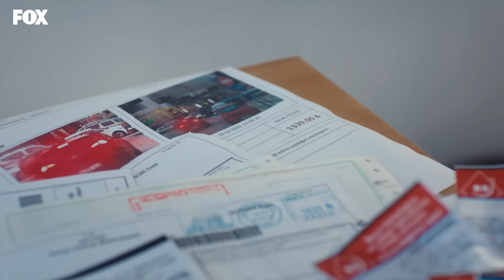Zeyno, Ege'nin evinde! - Tozluyaka 6. Bölüm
Zeyno, Ege'nin yalnızlığına üzülüyor...

Tozluyaka 6. Bölüm sahnelerini izlemek için tıklayın

Tozluyaka 6. Bölüm Özeti:
Berk ve Ali’yi bir araya getiren kişi hala gizemini korurken gençler arasında da buzlar erimeye yüz tutmuştur. Kavga ile başlayan ilişkileri artık yön değiştirir. Her öğrenci mecburi de olsa bu ödevi yapacaktır. Şimdiki yolculuk aslında ilk defa tanışma şansı sağlar hepsine.

Tüm bunlar olurken konser gecesine dair hiç görülmemiş bir görüntü çıkar ortaya. Yoksa katil  hep gözlerinin önünde miydi?

Oyuncular:
Emre Kınay
Dolunay Soysert
Tayanç Ayaydın
Nur Yazar
Nebil Sayın
Kadim Yaşar
Kaan Mirac Sezen
Ecem Çalhan
Ulvi Kahyaoğlu
Serra Pirinç
Çağla Şimşek
Can Bartu Arslan
Durukan Çelikkaya
Oğulcan Arman Uslu
Özgür Foster
Ahmet Haktan Zavlak
Duygu Özşen